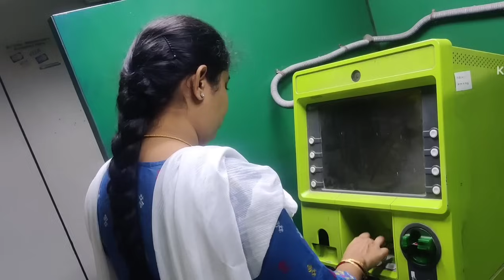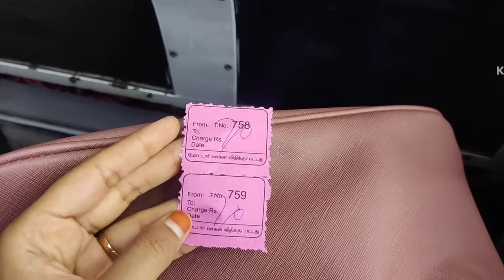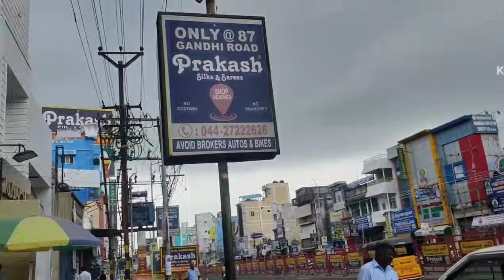Pelli shopping in Kanchipuram || wedding sarees shopping || Kanchi saree collection